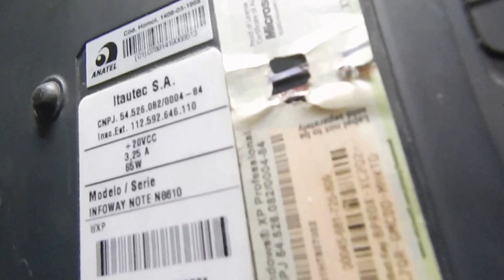Produto a venda no Mercado livre - Itautec N8610 - Defeito -